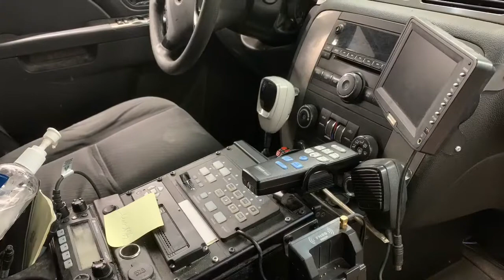One call away(police tribute)